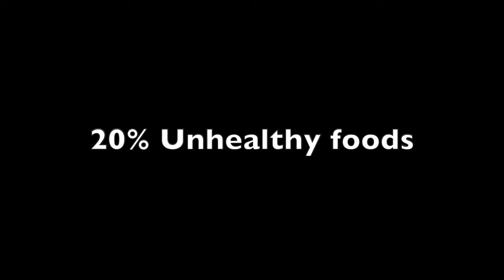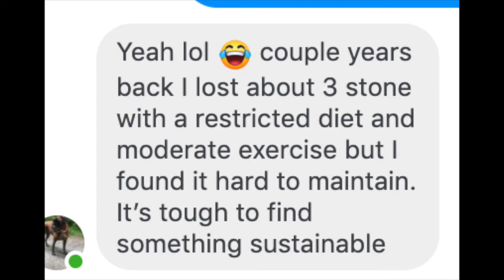How To Stay Fit Forever | Get Fit With Me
How To Stay Fit Forever:
Have you ever lost weight only to gain twice as much back?

We discuss how to stay slim and fit forever broken down into 6 tips that are easy to use for a beginner in fitness. so are you asking yourself - How To Stay Fit Forever?

On a journey to how to be healthy and happy, I got a question from A guy called Greg, so it inspired me to make this particular video on How To Stay Fit Forever.